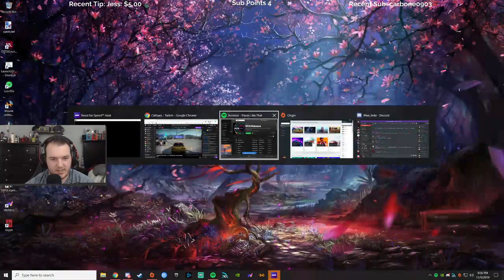Let's Play Need for Speed Heat - Episode 16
______________________________________________________________________________________________________________________________________ Cattsass checks out Need for Speed Heat for the first time.